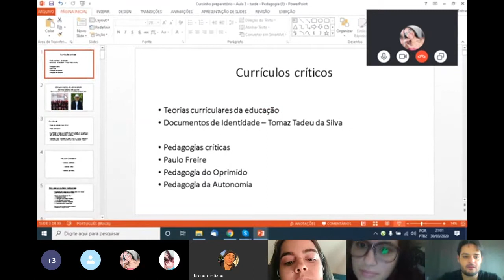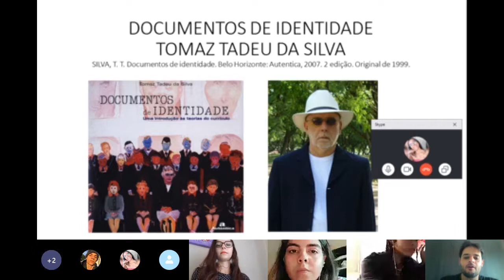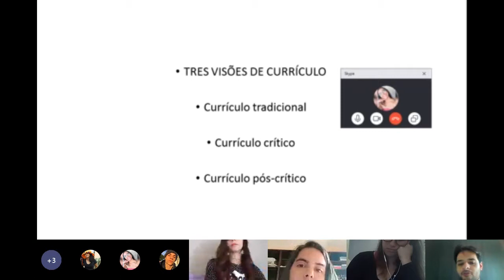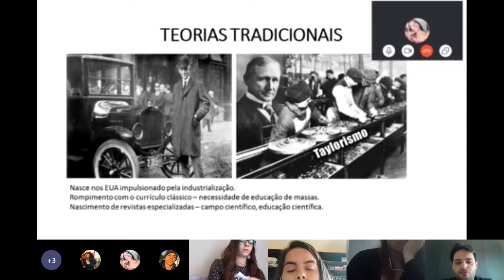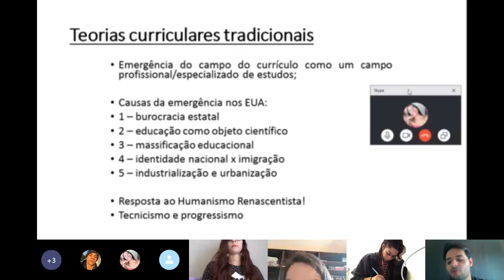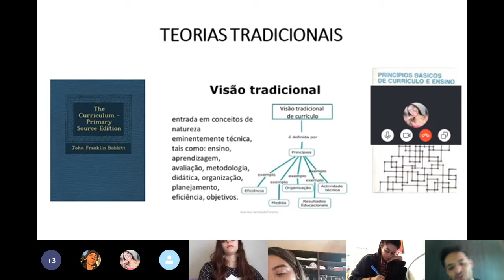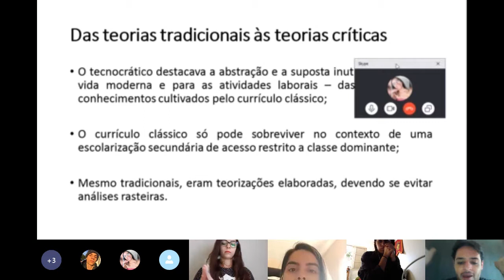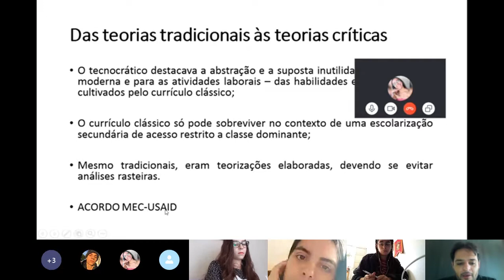O surgimento das teorias curriculares tradicionais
O vídeo faz parte das aulas da graduação em educação física, disciplina currículo, e explica o surgimento das teorias curriculares na virada do século XX.